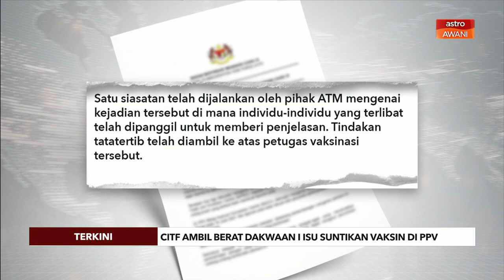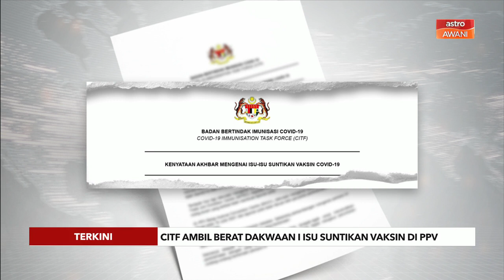[TERKINI] CITF ambil berat dakwaan isu suntikan vaksin di PPV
Sehubungan itu, CITF kini sedang bekerjasama dengan pihak berkuasa, termasuk Polis Diraja Malaysia dan Angkatan Tentera Malaysia (ATM) yang menjalankan siasatan tentang perkara ini agar kejadian seperti ini tidak berlaku lagi.